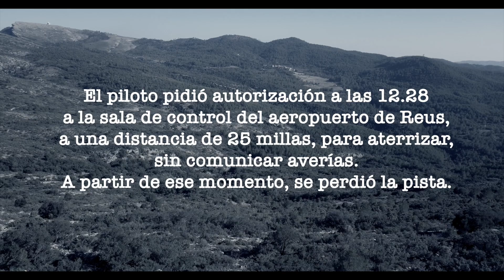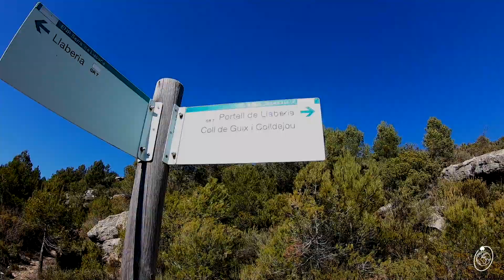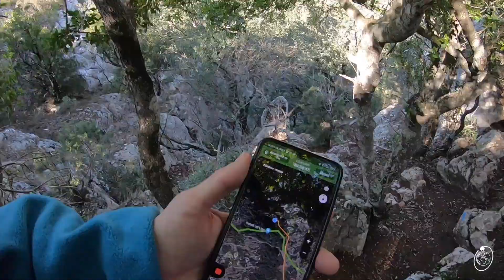!BUSCANDO LA AVIONETA ESTRELLADA¡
La avioneta partio del aeropuerto de cuatro vientos para participar en un rally aéreo con motivo de una calentada en Vilanova de Prades
 piloto pidió autorización a las 12.28 a la sala de control del aeropuerto de Reus, a una distancia de 25 millas, para aterrizar, sin comunicar averías.
A partir de ese momento, se perdió la pista.
Hoy vamos al lugar del siniestro. El piloto y dos acompañantes perdieron la vida en 1994 un 13 de Marzo.

L'avioneta parteix de l'aeroport de quatre vents per participar en un ral·li aeri amb motiu d'una escalfada a Vilanova de Prades
  pilot va demanar autorització a les 12.28 a la sala de control de l'aeroport de Reus, a una distància de 25 milles, per aterrar, sense comunicar avaries.
A partir d?aquell moment, es va perdre la pista.
Avui anem al lloc del sinistre. El pilot i dos acompanyants van perdre la vida el 1994 un 13 de Març.

The plane departed from the Cuatro Vientos airport to participate in an air rally on the occasion of a heated event in Vilanova de Prades
  At 12:28 p.m., the pilot requested authorization to land at the Reus airport control room, at a distance of 25 miles, without reporting any faults.
From that moment on, the track was lost.
Today we are going to the accident site. The pilot and two companions lost their lives in 1994 on March 13.

En este VLOG intento mostrar mis pasiones de forma desenfadada. Con pocos medios audiovisuales, pero con mucha pasión. Espero que os guste.
Si os gusta el contenido y quereis ayudar al canal podeis donando dinero. En la parte superior del canal teneis el enlace.

En aquest VLOG intento mostrar les meves passions de forma despreocupada. Amb pocs mitjans audiovisuals, però amb molta passió. Espero que us agradi.

Si us agrada el contingut i voleu ajudar a canal podeu aportar diners. A la part superior del canal teniu l'enllaç.

In this VLOG I try to show my passions in a casual way. With few audiovisual media, but with a lot of passion. I hope you like them.
If you like the content and want to help the channel, you can donate money. At the top of the channel you have the link.

Material que utilizo:
Camara deportiva 1: GO PRO HERO 7 BLACK.
Camara: 2 MOVIL REDMI 8 PRO
Camara secundaria 3 : Sony HandyCam (del año de la Maria castaña)
Tripode: Ni puta idea.
Drone: Dj Mavic Pro.
Estabilizador de movil: Feiyutech.

Con que edito: Final Cut Pro

Musica utilizada: Habitualmente Biblioteca de audio de youtube